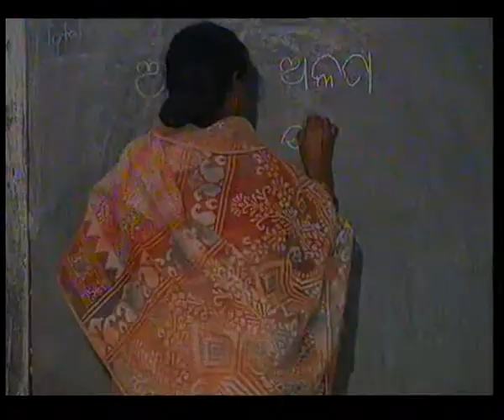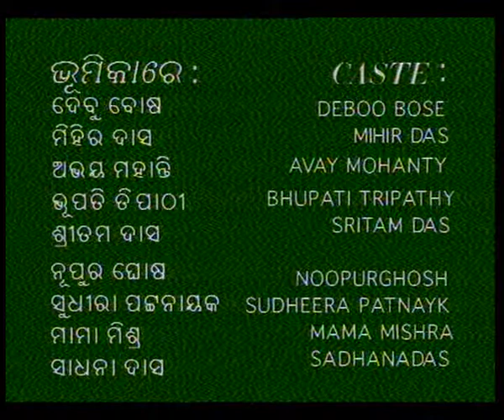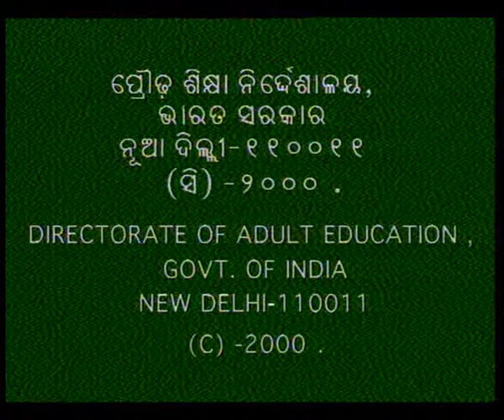DUTTA PATRA EP 8